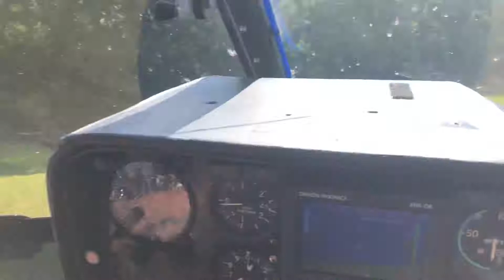Bourne park arrival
Calling at Bourne park